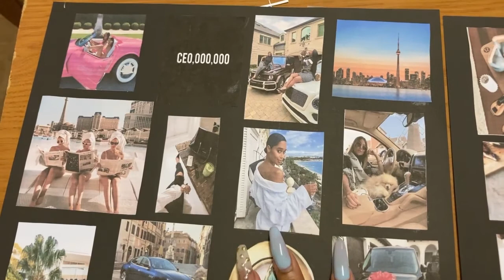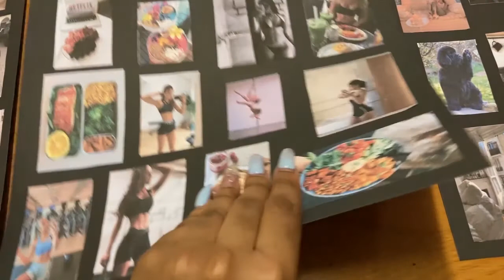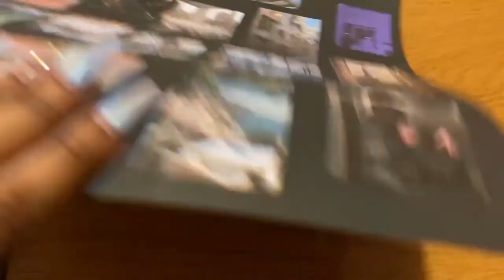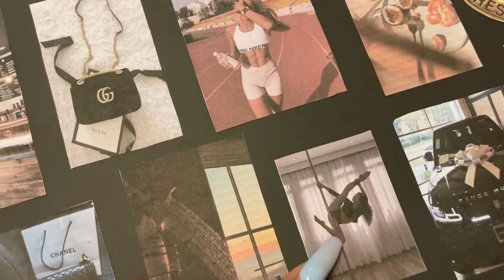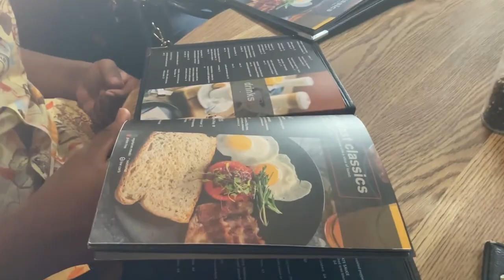family vacations and spotting celebrities || Purple Vixen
Instagram and TikTok: @thatpurplevixen